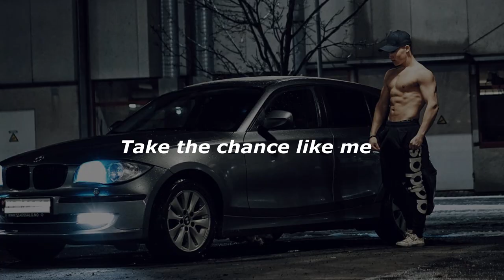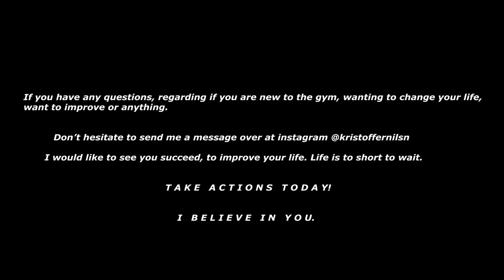Kris Nilsen - 4 Year Natural Body Transformation 18-22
If you have any questions, regarding if you are new to the gym, wanting to change your life, want to improve or anything.

I would like to see you succeed, to improve your life. Life is to short to wait.
T A K E   A C T I O N S   T O D A Y!

I   B E L I E V E   I N   Y O U.